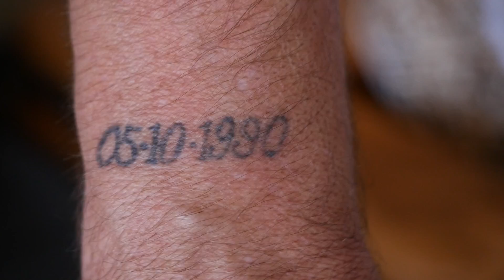music video of ANOTHER ME IN THE WORLD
Another Me in The World is a reality show which is broadcasting on the one of the biggest Chinese video website IQIYI and Dongnan TV. It has gotten 8 million views on website so far.